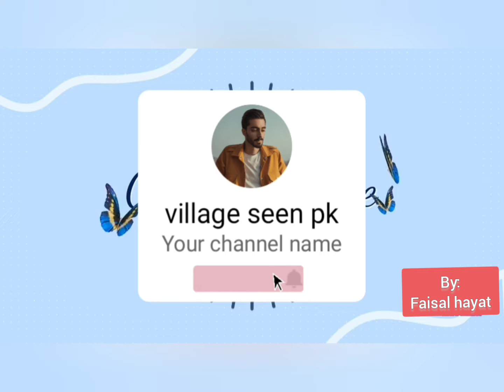village three milk cow reviews || cows milk and baby cow story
Here in this video we discovered three cow under three baby
cow video viral
cow video
baby cow
milking
cute cow baby
cow milk
cute bay highland cow
story
cute animals
calf drinking milk
drinking milk by calf
cow calf drinking milk
angry cow baby
cow calf playing
animal breeding video
cow video viral video short
gau mata ka bacha
cows baby
fa
animals